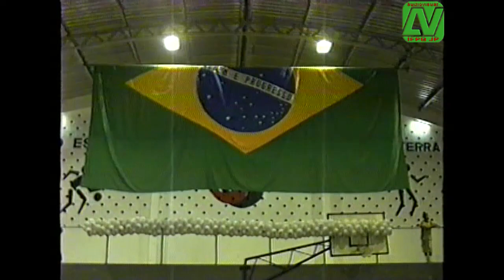Colação de grau dos cursos técnicos de nível médio da ETFPB. 1999.